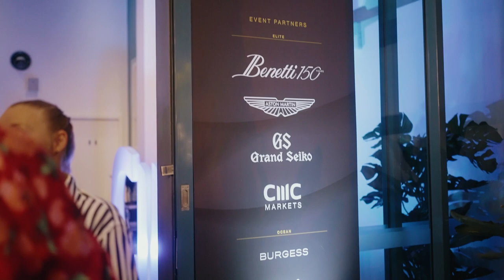Ocean Club SailGP Sponsors & VIP event 2023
The Ocean Club hosted its first event for 2023 at Pier One Bridge Marquee, the conservatory-style venue adjacent to the southern pylon of the Sydney Harbour Bridge, welcoming Ocean Club sponsors and their guests.